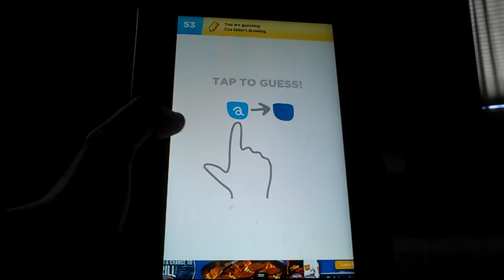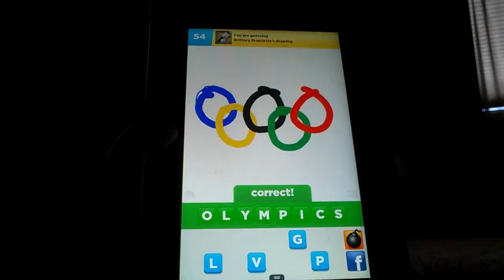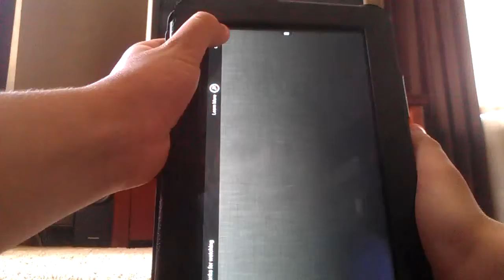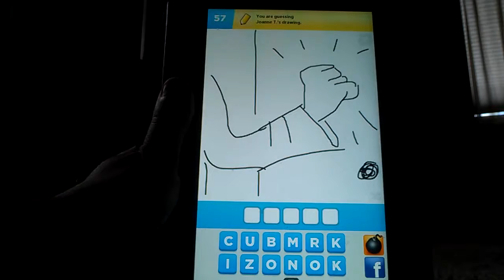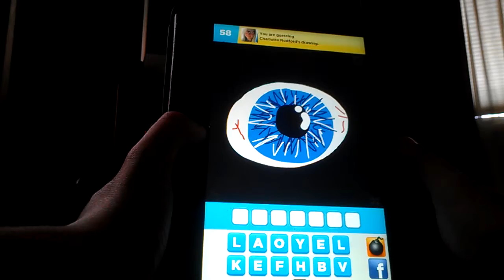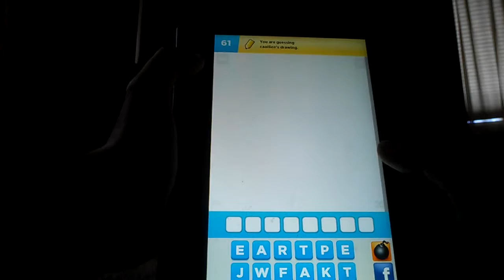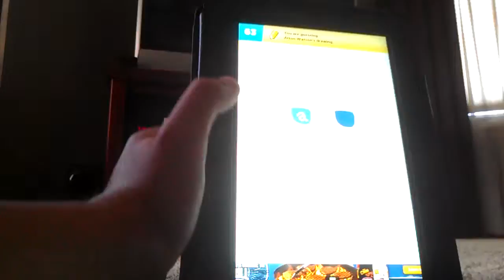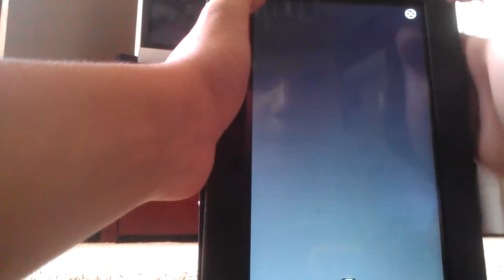Draw Something - 4 Lets Guess Something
#4 Lets Guess